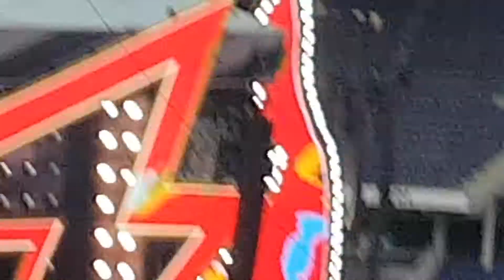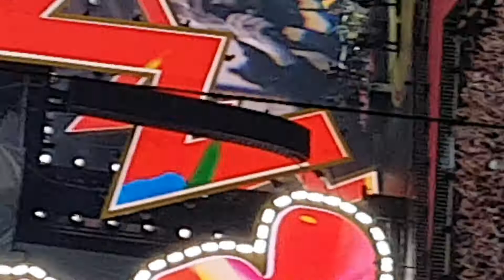Robbie Williams Hannover 11.07.2027 Love my Life